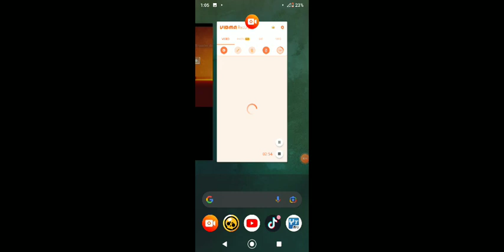brawl stars first get Gus gameplay 2022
brawl stars new brawlers Gus for show me how to use Gus gameplay in this game! 🎯